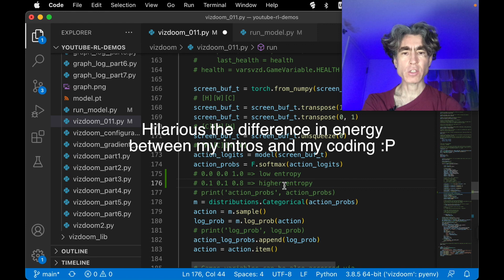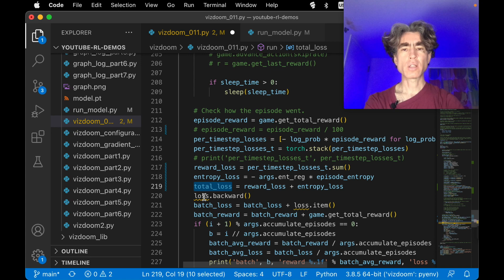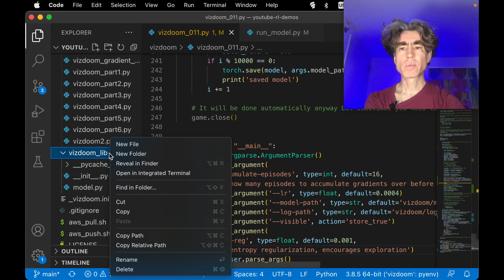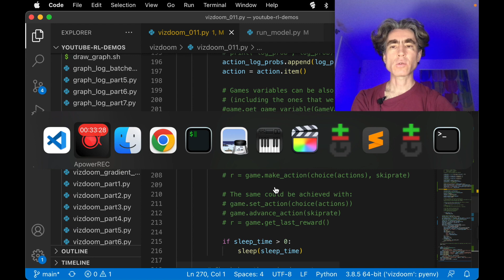ViZDoom 16: How to code entropy regularization in PyTorch?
We implement entropy regularization 'for real', in our Python/Pytorch program that learns to play Doom.

This is part of a series where we get the computer to learn to play Doom FPS, using reinforcement learning, We are using ViZDoom to control the Doom game from Python. We are using the PyTorch deep learning framework to build a neural network that will learn. The neural network contains a convolutional neural network, which will see what we see, and then can control the game.

The code for this video is available under MIT license

Contents:
00:00 - Intro
00:30 - Start implementing entropy regularization
02:15 - I realize loss is per episode
04:38 - scenarios.py
05:52 - Outro